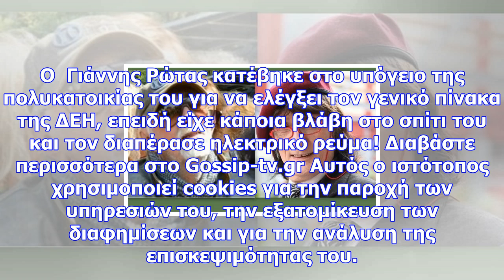Γιάννης ρώτας: αναίσθητος και αβοήθητος για δύο μέρες ο αδερφός του στάθη ψάλτη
Ανανεώθηκε: 13 Δεκεμβρίου 2017 10:00 Τον τίναξε ρεύμα και έμεινε αναίσθητος και αβοήθητος για δυο 24...